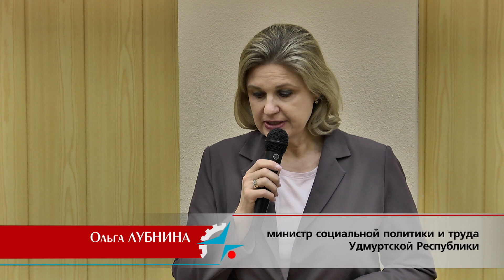Студенческая, 7. Видеоновости выпуск № 251. Учёный совет